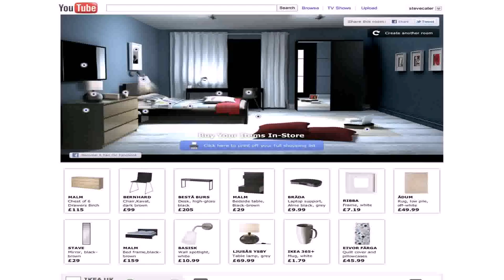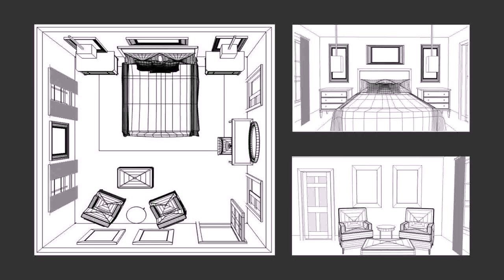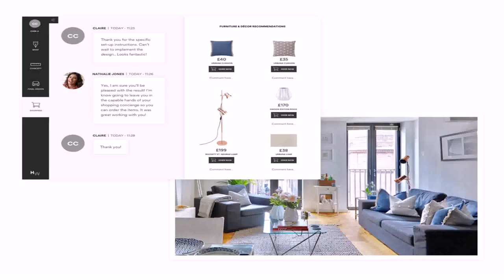Design Your Room With Furniture (see description)